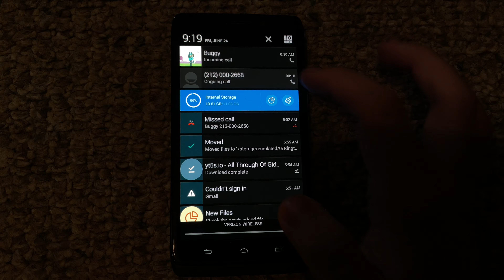Buggy Interrupts My Call￼